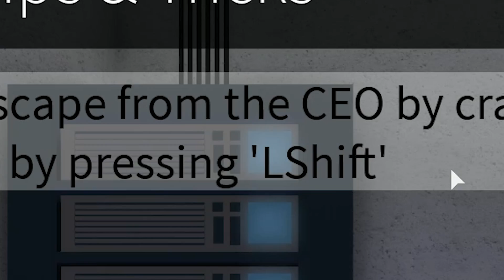ROBLOX INDONESiA | MENJADi COPET SEJATi !! 😘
😘 Suka Nonton LiveStream? Follow saya di